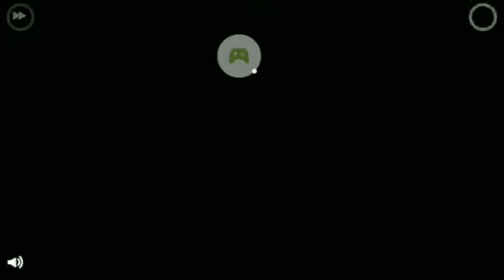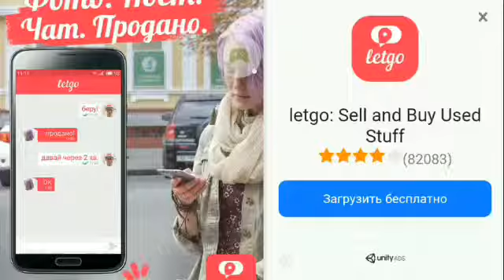Faily Brakes играем